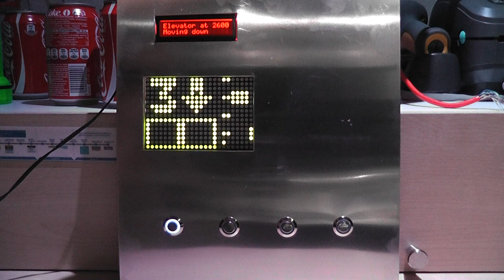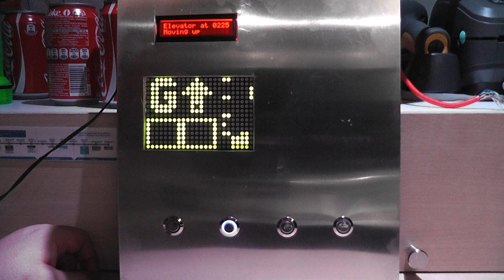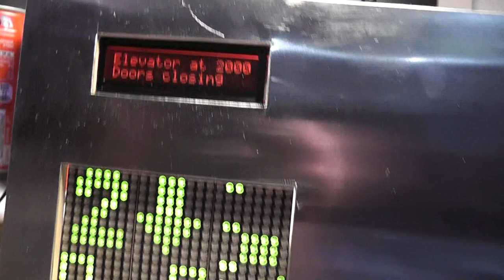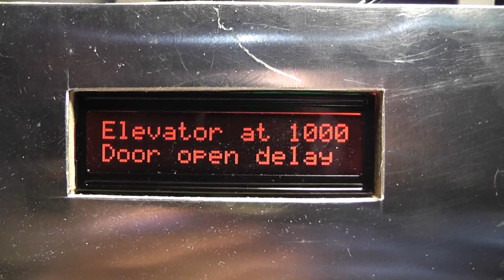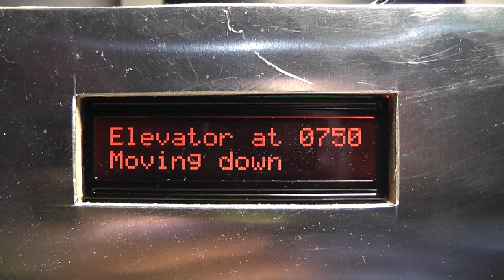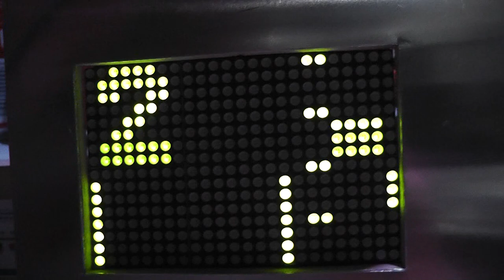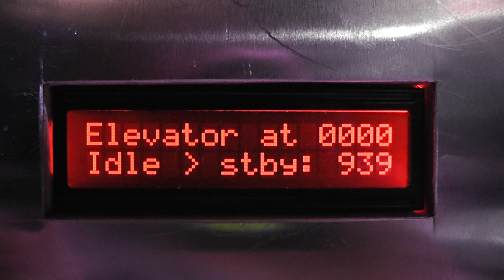It's finished ! - My homemade elevator control panel / simulator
Today i finally moved all components from my prototyping breadboard to their final destination, something that looks like an elevator control panel. After some attempts at speeding up the software i ran into the limitations of the C-Control pro system by Conrad electronics. It is just not designed for high speed serial communication at 1Mbps. Even after the program is compiled, it still runs in an interpreter which really slows things down. That's why i have decided to move onto the Arduino platform for future projects. The C-Control development board now has its permanent place in this project, giving me a chance to add the LCD to the end product as well. A new LCD is underway from Hong Kong (these things are just 7 US$ including shipping) so that will be available for future projects.
I may still add sound to this project as well, a sound module ($14 iirc) is underway and if there's enough processor time left in one of the interrupts i will add that to this panel. If not it will appear in the next version of the panel/simulator but then on Arduino. That one will feature full animation of the floor indicator and direction arrow.
Other components: LCD 2x16 available everywhere on Ebay for around 7 dollars, the illuminated push buttons are by Velleman from Belgium and are about 7 euros each. Then there's a microcontroller (any type with at least 16 I/Os will do), an 8 bit shift register (74HC164) for the LCD and a few transistors and resistors for the leds in the buttons. Add a 12volts power supply, an 7805 for the 5 volts supply and you are done!
Almost forgot to mention the hours and hours you need to spend on writing the software for the controller? :P